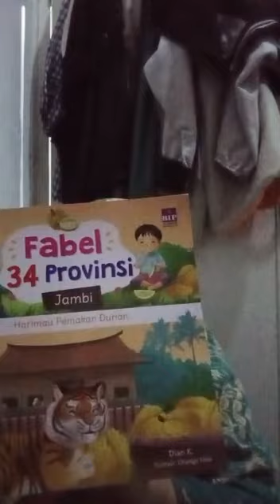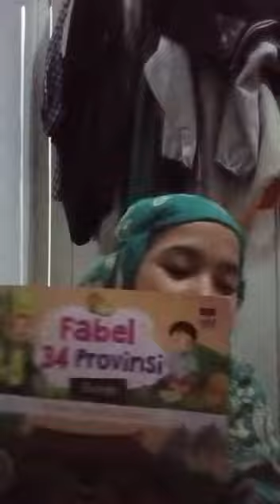SHORT | CERITA ANAK | BERSAMA KAK ZHIYA | SHERITAN EPISODE EMPAT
Bagaimana harimau menerkam ternak? Tindakan warga seperti apa, ya? Simak ceritanya, ya.